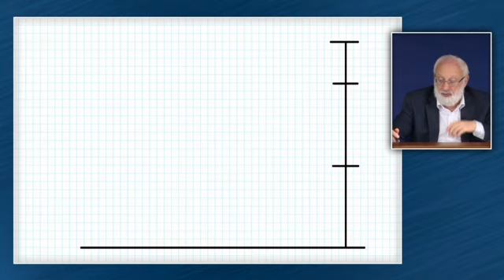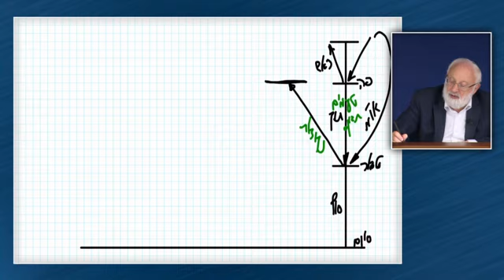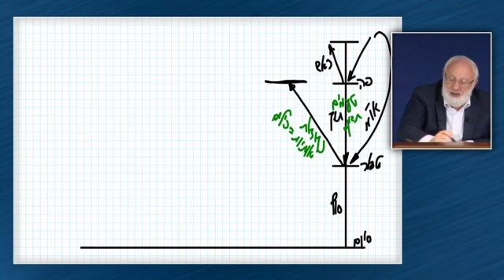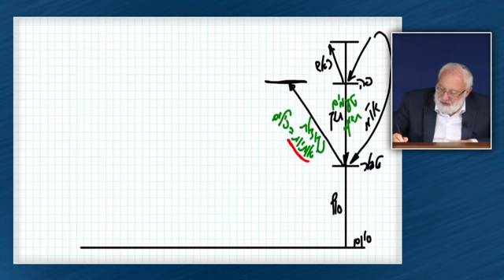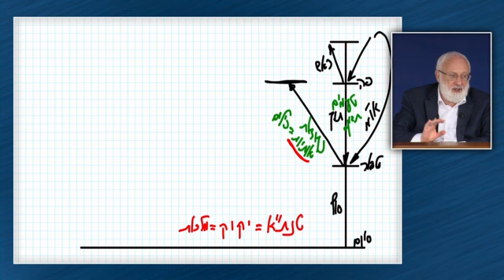Che cos'è T. A. N. T. A . (Tamin,nekudot,tagin,otiot)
T.A.N.T.A.